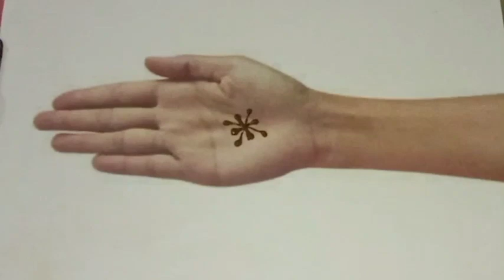latest viral unique mehandidesigns shortsfeed mehndi mehandi cute song